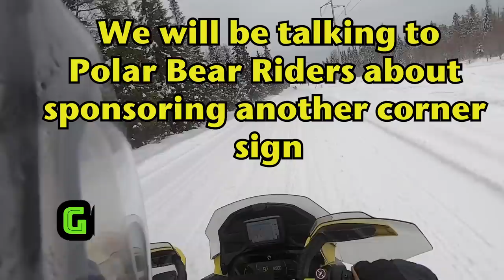2021 Snowmobile Season Episode 4 Part 2 | Cochrane to Hearst & OPP Trail Stop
Jesse, Mike and Kosta ride from Cochrane to Hearst. They stopped off at the Moonbeam clubhouse and then rode a local loop around Moonbeam. Continued to Kap for a sub and of to the Companion Motel in Hearst. Mike also chats about Gord's accident that happened on the previous night ride.